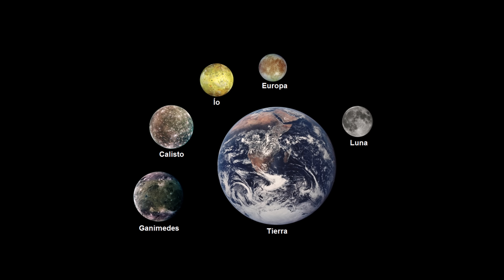La LUNA es una AUTÉNTICA RAREZA 😮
¿Sabías que nuestra LUNA es una de las MAYORES RAREZAS del Sistema Solar? Estamos tan acostumbrados que no lo valoramos, pero después de este vídeo ya no la verás de la misma manera.

🔴 ¿Te gustaría aprender a fotografiar el Universo por ti mismo y de la forma más ECONÓMICA? En la Academia Natural Portraits podemos ayudarte con esto

Capítulos de este vídeo:
00:00 Introducción
0:32 Algunos datos sobre la Luna
1:55 Comparativa de lunas del Sistema Solar
5:41¿Qué hace tan especial a nuestra Luna?
7:26 Conclusiones finales y despedida